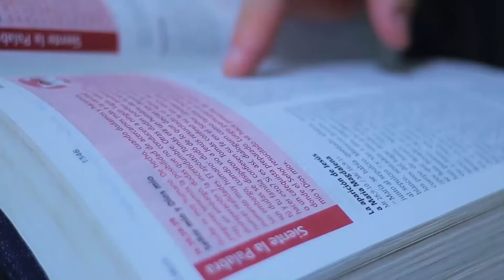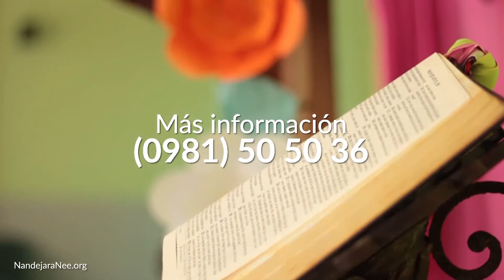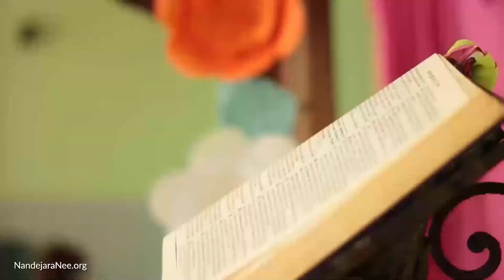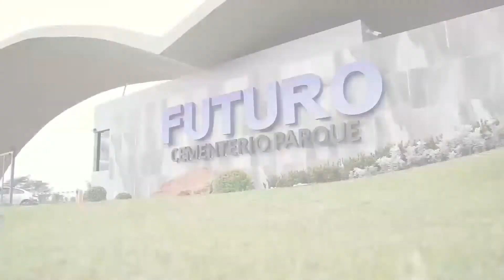Ñandejára Ñe'e - antiguo testamento (programa 427)